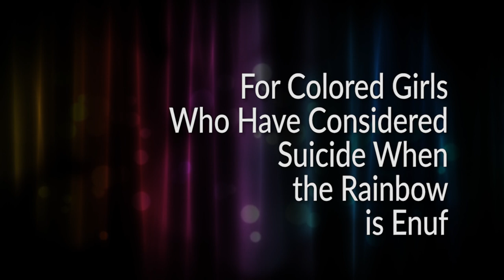For Colored Girls Trailer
A group of African American women share their hopes, dreams, sadness, and lives, as each woman represents the color of the rainbow. This classic drama from the 1970s transformed American theatre and brought to the forefront issues concerning women of color in all their glory, pain, and joy.